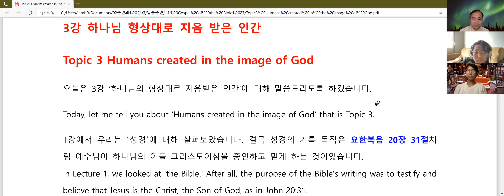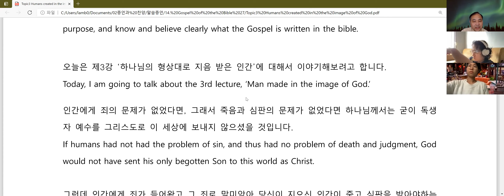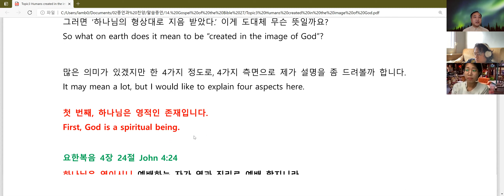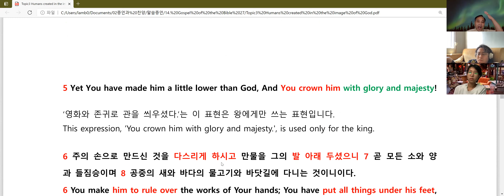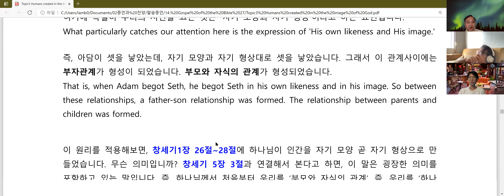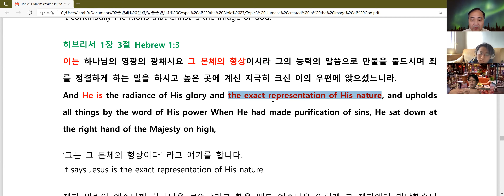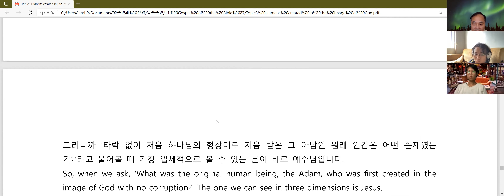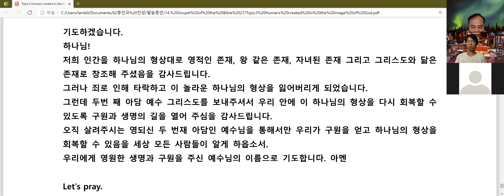210411 Topic 3 Humans created in the Image of God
Sunday Worship Service for Family
Gospel of the Bible Lectures 27